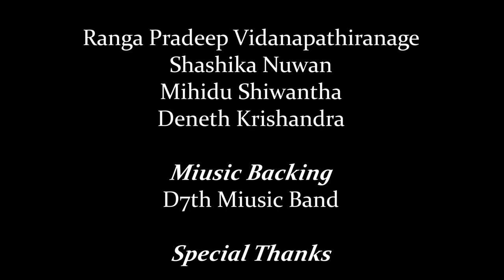Groom Surprises Bride!| Groom playing Drums in wedding|AWOSOME surprise.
Cinematography By
Studio R
Ranga       Pradeep Vidanapathiranage
Shashika Nuwan
Mihidu     Shiwantha
Deneth    Krishandra

Miusic Backing
D7th Miusic Band

Special Thanks
Band Leader    Dilshan  Randika Perera
Drums Player  Saranga perera